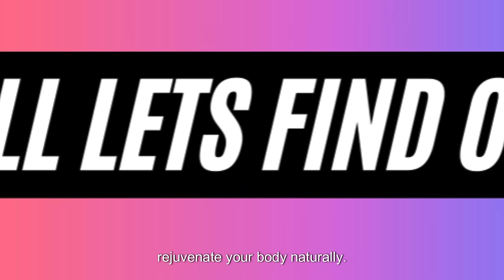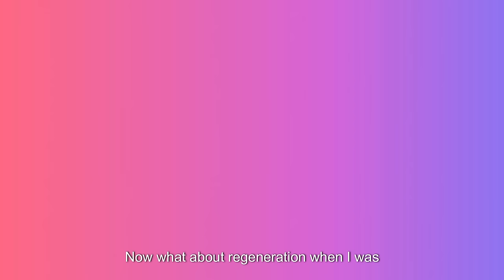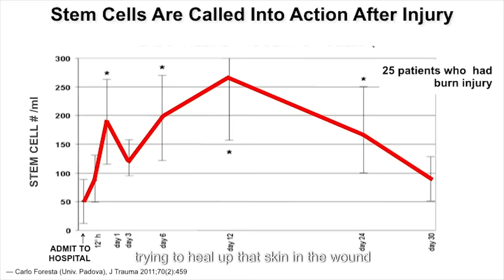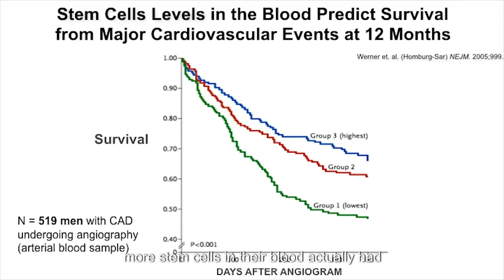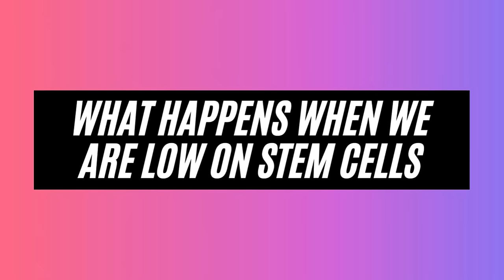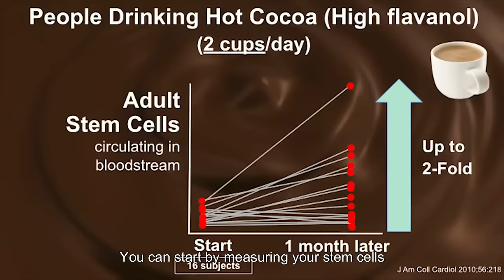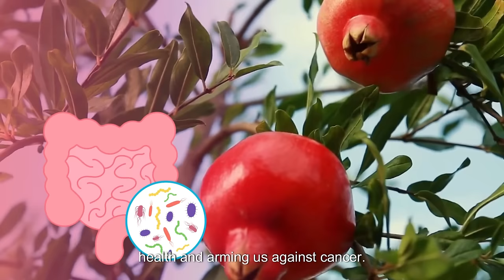These 4 drinks (regenerate stem cells & slow cellular aging) Dr. William Li's Tips to live longer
Dr. William Li's Tips to live longer. Discover the secret to vitality with Dr. William Li's expert advice on incorporating four homemade drinks into your daily routine. In this enlightening video, Dr. Li reveals the rejuvenating powers of apple peel, the stem cell mobilization properties of dark chocolate, the gut health benefits of pomegranate shots, and the immune-boosting potential of broccoli sprouts. Learn how these simple yet potent homemade concoctions can nourish your body from the inside out, promoting optimal health and vitality. Don't miss out on these invaluable tips from Dr. William Li – start your journey to a healthier, more vibrant you today!

Video description
Fit-FactsWithYou
🎥 Videos about YouthfulSkin, Health and longevity, Weight Lose, AntiAgingTips, Skin care, BeautyOver40.

🎨 Voiced and Production  by Fit-FactsWithYou

🟢 Jennifer Lopez (My Secret To look 25 at 54):🔥 I Avoid This 2 Foods For a Youthful Glow •
🟢Denise Austin (I look 30 at 67 ) Here Is My 3 Longevity Diet Secrets to look Younger •
Useful Links:
link1:Eat to Beat Your Diet
link2:Eat to Beat Disease